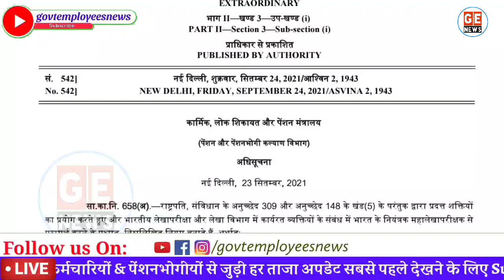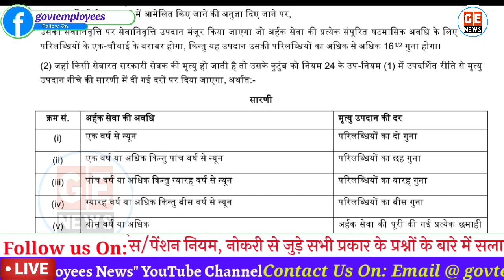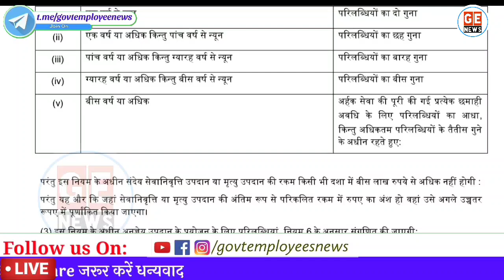Gratuity नियम में हुआ बड़ा बदलाव, DoPT latest Order| Retirement पर NPS में मिलेगा इतना Money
7th pay commission gratuity payment rules मोदी सरकार (modi government ) ने केंद्रीय कर्मचारियों के Gratuity कैलकुलेट करने के नियम में बदलाव किया है। अब इन्‍हीं नियमों के आधार पर केंद्रीय कर्मचारियों के रिटायरमेंट पर Gratuity मिलेगी। Central Civil Services (Payment of Gratuity under National Pension System) Rules, 2021. govt employees news today.